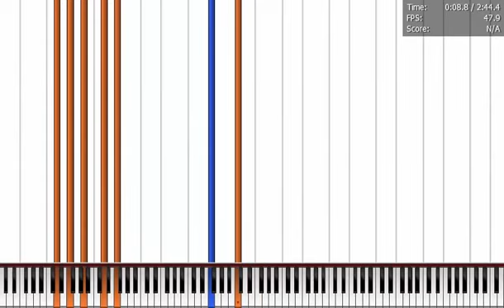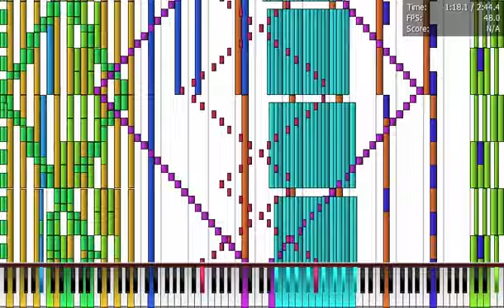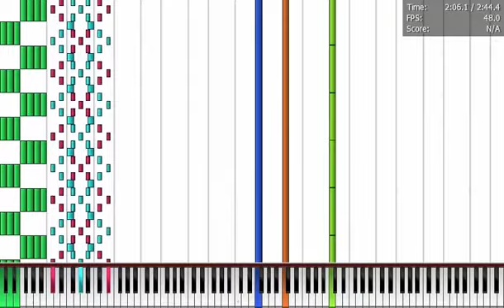[Black MIDI] Wrecking Ball | 1 Million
Made by: EpreTroll